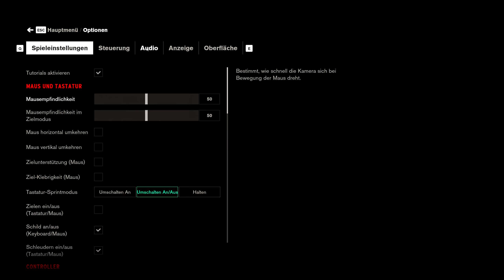CONTROL #003 | Die Direktorin | Let's Play Control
\ \ \ \ \ mehr ansehen / / / / /